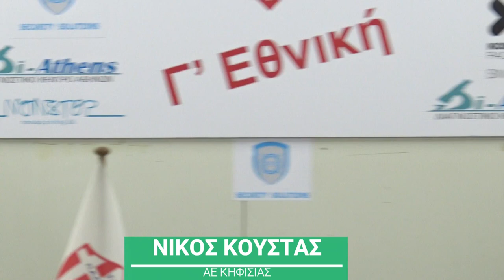Η Συνέντευξη Τύπου μετά τη λήξη του αγώνα ΠΑΟ Ρουφ-ΑΕ Κηφισιάς